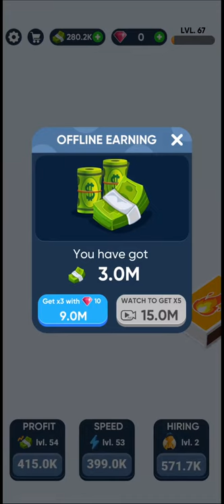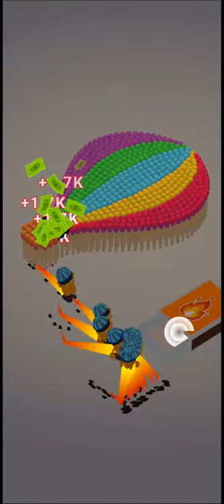Matches Craft - Idle Game Gameplay Walkthrough | Android Simulation Game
Craft and create beautiful sculptures and objects by using match sticks, once you’ve created a masterpiece then just blaze it on fire! This is where the satisfaction hits a whole new level!

Features,

• Craft objects
• Burn objects
• Multiple levels
• Multiple objects
• Night Mode
• Tap Tap to speed up the process
• Earn by placing each match stick
• Hire more workers to create faster
It’s time to play and craft new sculptures and see them light up to your satisfaction level.